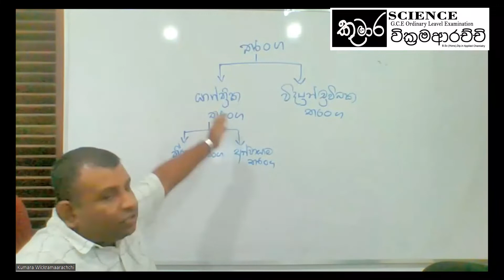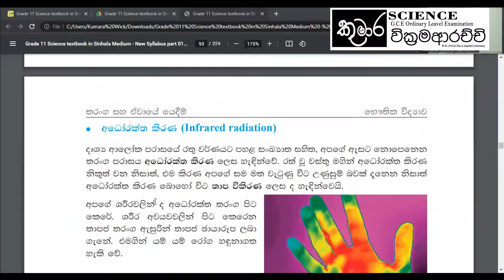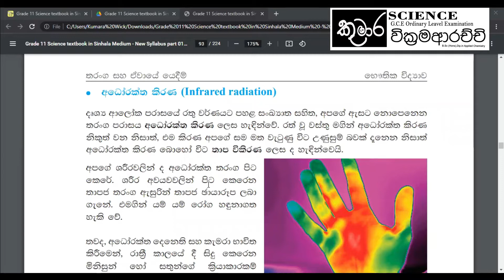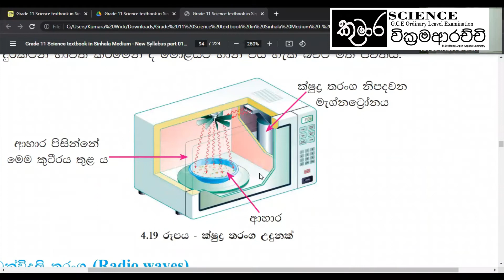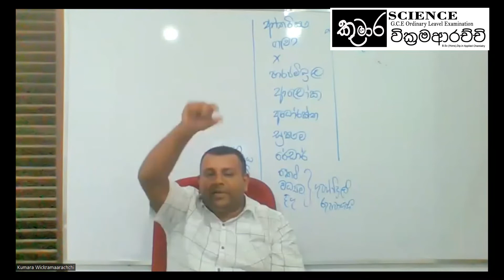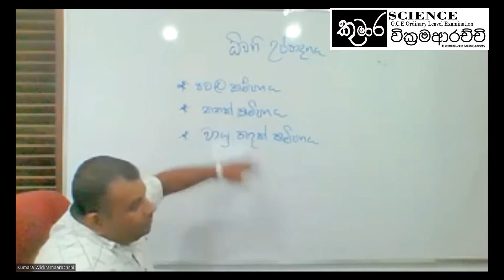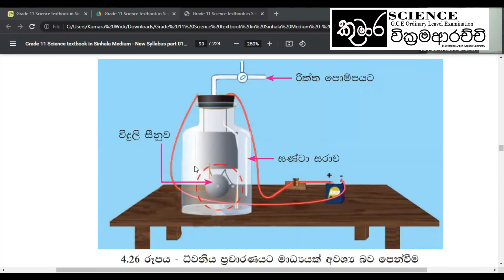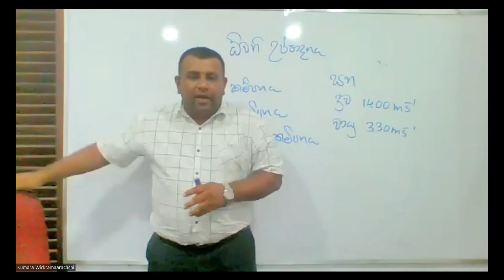2022 07 16 Grade 11 Science Class Recoding